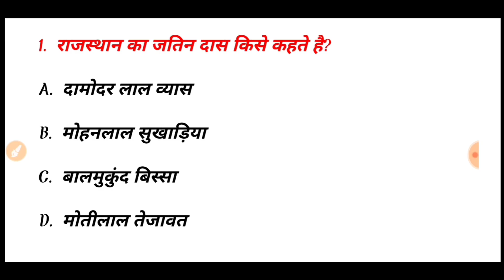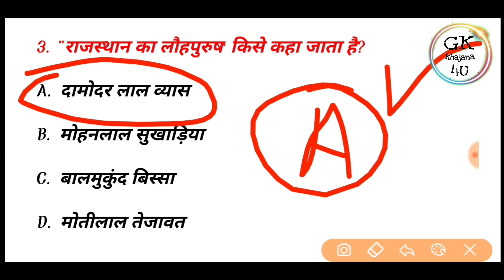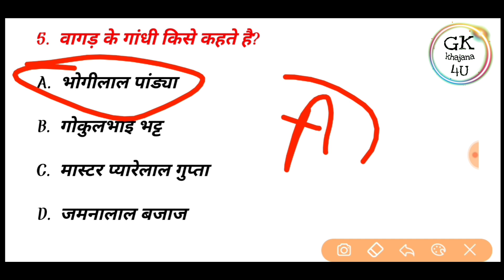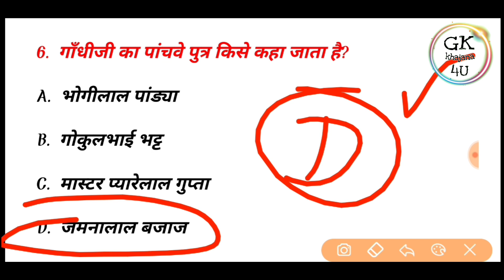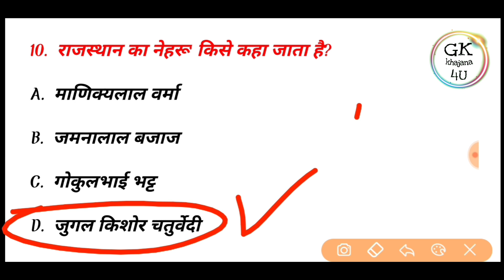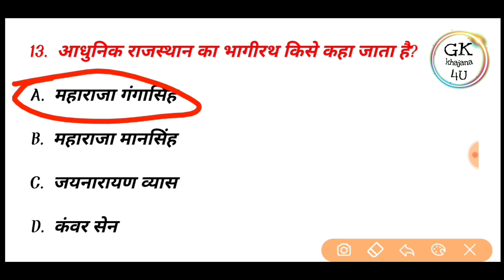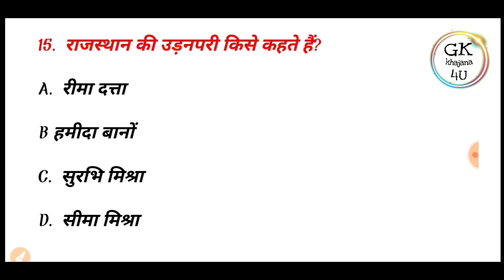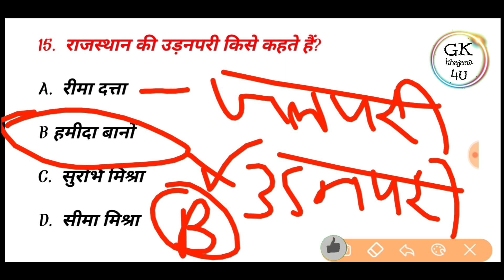Bstc Online Class 2022/राजस्थान के उपनाम/Rajasthan Gk Important Question 2022/ Bstc Model Paper 2022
rajasthan ke vyaktiyo ke upnam
bstc 2022 rajasthan ke pramukh vyaktiyo ke upnam
ptet 2022 rajasthan ke vyaktiyo ke punam
bstc 2022 rajasthan ke pramukh vyaktitv

Your Query 👇
BSTC 2022 Rajasthan Gk important question
bstc 2022 gk class
bstc 2022 online class
bstc 2022 ki taiyari kese kare
bstc 2022 exam pattern
bstc 2022 syllabus
bstc 2022 expected cut off
bstc 2022 exam form
bstc 2022 selection process

Related Search👇👇
Rajasthan gk